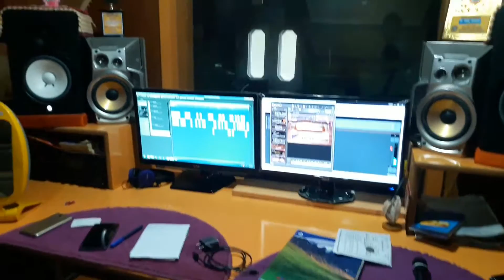Singing Practice | Satyug Recording Studio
Trying to sing without practice openly.
music class video
music class online
indian music class
music classes near me
music classes for kids
music class songs
music classes near me for adults
vocal music classes near me
singing class
vocal class
singing lesson
singing lesson for beginners